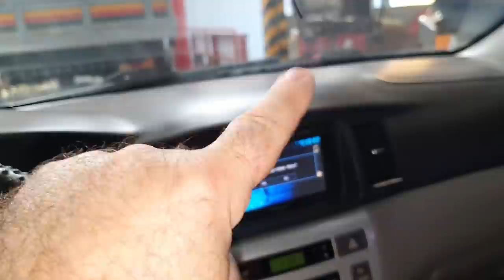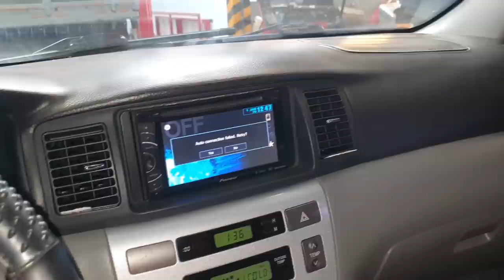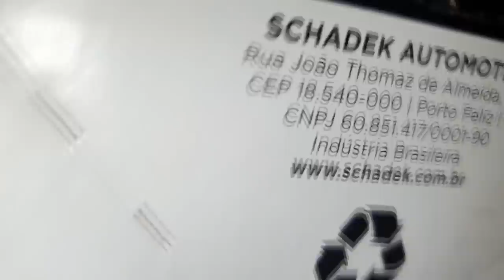EP. 712// Toyota HILUX SR5 2.8 1998 Peça FORNECIDA PELO CLIENTE apresentou defeito! E a GARANTIA?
Toyota Hilux SR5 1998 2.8 quebrou a bomba d´água fornecida pelo cliente! E agora, como fica a garantia?

"revisão compass"
"serviços compass"
"revisão s10"
'revisão toyota"
"sw4 s10"
"bda 4x4"
"manutenção triton"
"manutenção camionete"
"mecânica 4x4"
"chassis hilux"
"montagem hilux"
"militec funciona"
"serviços toyota"
"oficina toyota"
"o que é hilux garbosa"
"mecânica toyota"
"manutenção toyota"
"restauração hilux"
"hilux antiga"
"diesel 4x4"
"como montar motor diesel"
"diesel 4x4"
"embreagem s10"
"melhor mecânica"
"mecânica chevrolet"
"melhor marca óleo s10 5w30"
"como balancear"